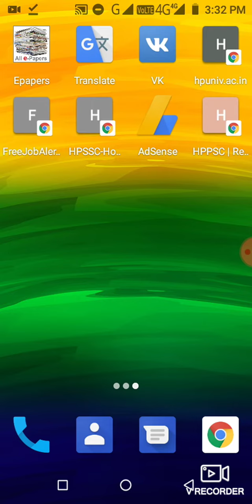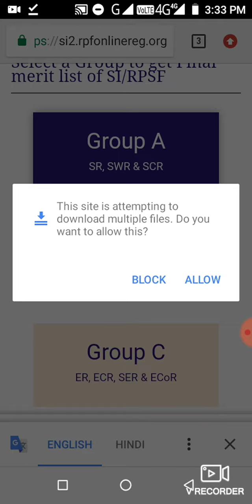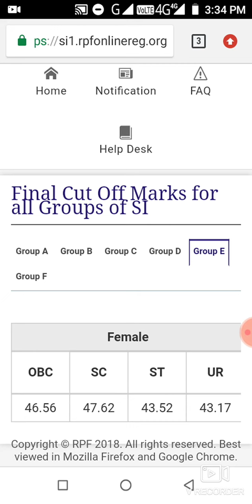RPF SI FINAL RESULT MERIT LIST AND CUTT OF 2019